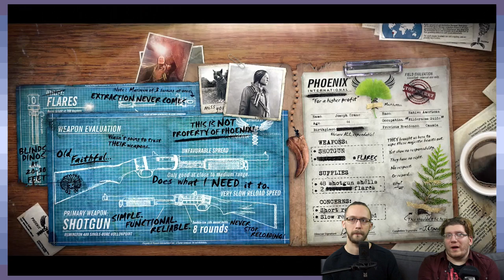Primal Carnage Extinction: The Floor Is Lava - Part 6 - Game Devs Play Games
No no no no no no, I will not burn to death.